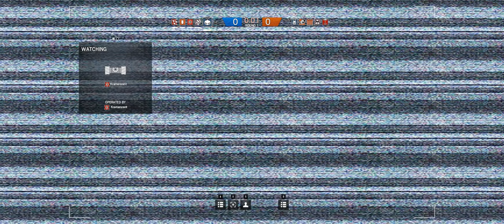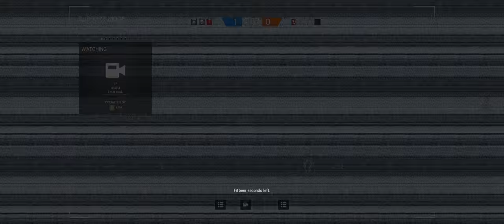Rainbow Six Siege + Part 123 + Consulate TDM Secure Area + cts crew